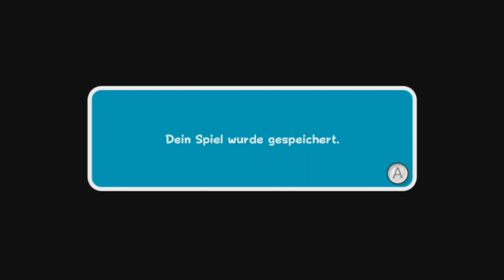Ich sag doch, ich höre einen Stern - Super Mario Galaxy 2 [100%] #11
Spiel: Super Mario Galaxy 2
System: Wii U
100% Let's Play 1080p@60Fps

Equipment

-Capture Card: Avermedia LGP 2+
-Mikrofon: Beyerdynamics MMX 2 Gaming Headset
-Soundkarte: LogiLink 7.1 Dolby USB Sound Box

TBA

Also dann bis zum nächsten Mal

Euer Plato und der Delegator